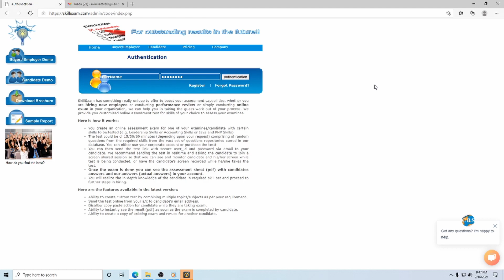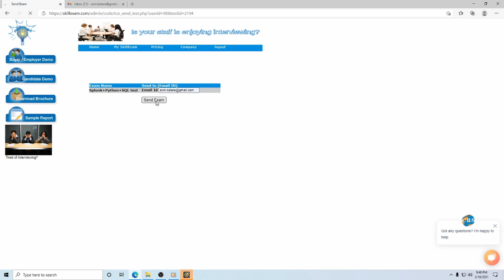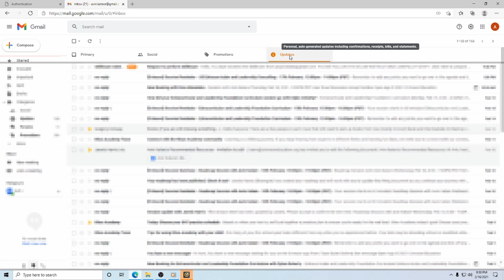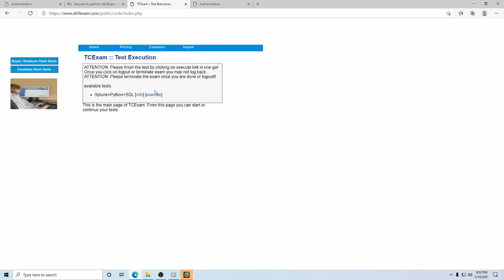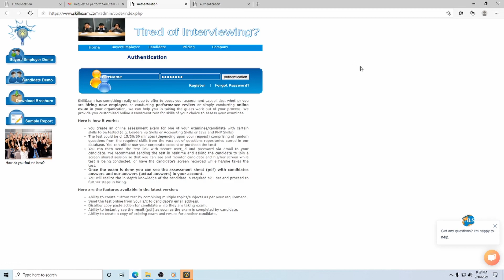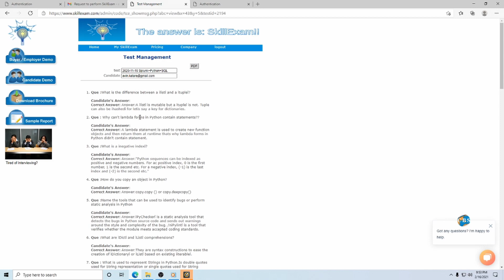Candidate Demo | SkillExam.com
This video demonstrates how candidate takes the SkillExam created by the Buyer/Employer.